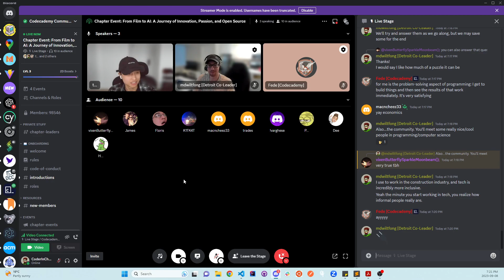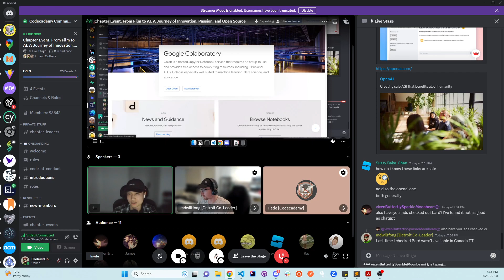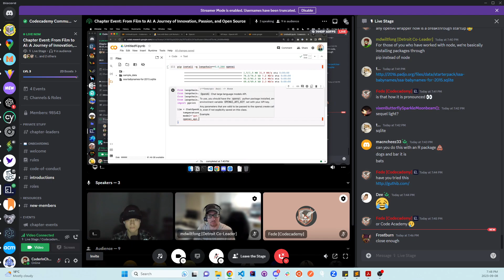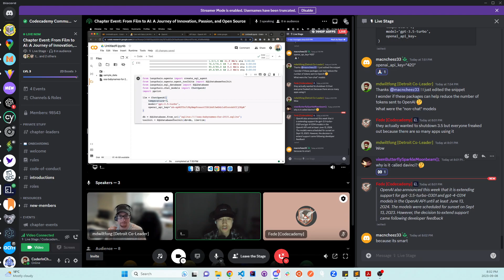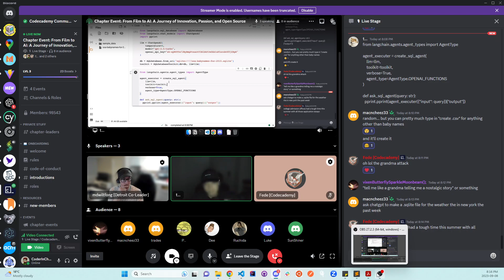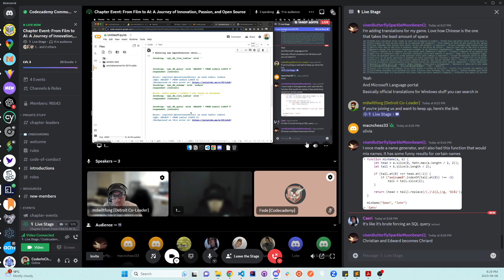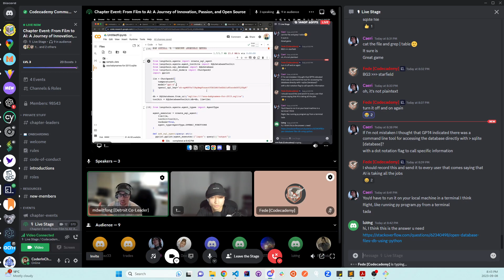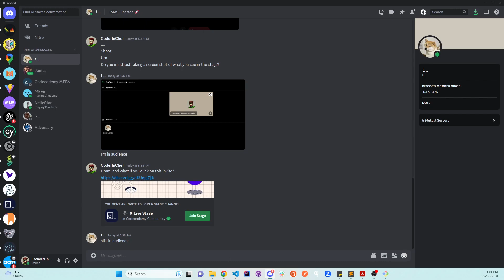From Film to AI: A Journey of Innovation, Passion and Open Source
Join us for an engaging evening with Hai, an AI Engineer with an unconventional path. Starting with a background in film and hailing originally from Vietnam, Hai is now a co-founder of Cats with Bats and is now blazing a path forward in Generative AI.

Hai's journey led him to the forefront of AI technology. Hai runs the LangChain Canada Group, as well as contributes to LangChain Python. Learn about Hai's unique perspective on open-source contributions, the transformative potential of AI in various industries, and the emotional impact of technology on creative professions. Don't miss this inspiring conversation that intertwines technology, passion, and real-world insights.

On top of learning about Hai, we'll also learn how to create a LangChain SQL Agent on Google CoLab.